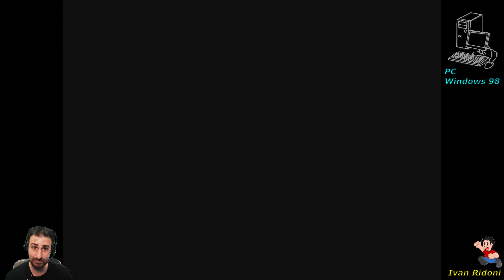Ace Ventura #2 - GAMEPLAY ITA - Dentro il Nautilus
Episodio 2 - Dopo aver salvato un'aquila dal Griffin nell'intro, ci è stata affidata la missione di salvare i cani da slitta misteriosamente scomparsi, ma prima incapperemo nel criminale Jacques Dumanque che, ritrovato il Nautilus del Capitano Nemo ne ha assunto il comando ed intende usarlo per dominare i mari. Indovinate chi dovrà fermarlo?